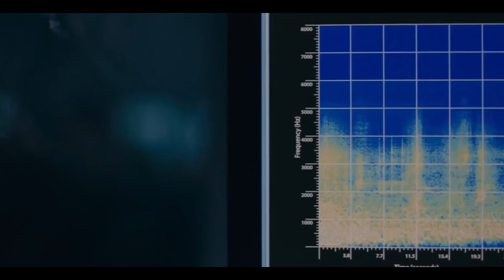ЛУЧШИЕ ФИЛЬМЫ 2016 [КИНОБЛОГ ОПТИМИССТЕРА]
Пятый год подряд Оптимиcстер собирает на своём канале в Новый Год ДЕВЯТЬ блоггеров, чтобы те рассказали вместе с ним про Лучшие фильмы 2016 года! Присаживайтесь поудобней, с Новым годом!

✔Пишите письма: Санкт-Петербург, а/я 43, индекс 193231, Колмыкову Денису